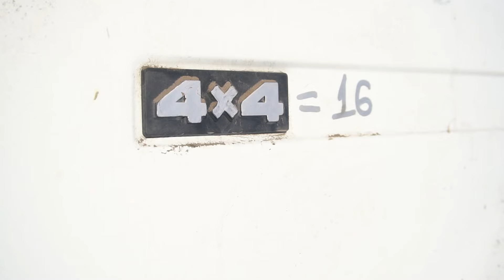КОЛЕСА из ГУСЕНИЦ от ТРАКТОРА - ЧТО БУДЕТ?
Реклама АО КБ «Модульбанк» Лицензия ЦБ РФ № 1927 от 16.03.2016 г. 2Vtzqupfbwa